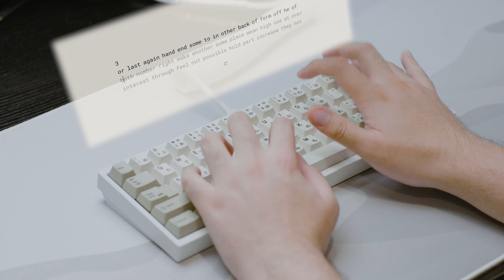Vega | Zykos | EPBT Black Japanese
Keyboard: ai03 Vega
Switch: Zykos (Lubed with Krytox 205g0 and LSD oil)
Plate: PC Full plate
Stabilizer: JWK V2 (Lubed with Krytox 205g0)
Keycaps: EPBT Black Japanese
Bokkey.me
Audio Setup:
Interface : Focusrite Scarlett 2i2 Gen 3

Camera setup:
Fujifilm X-T20
XF18-55 kit-lens
Konica Hexanon 57mm f1.4
Super Takumar 28mm f3.5